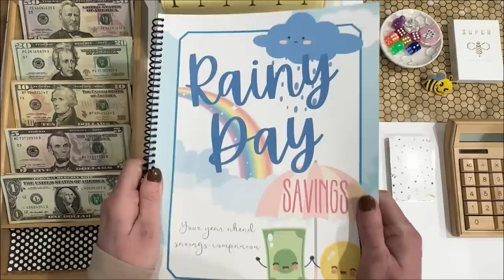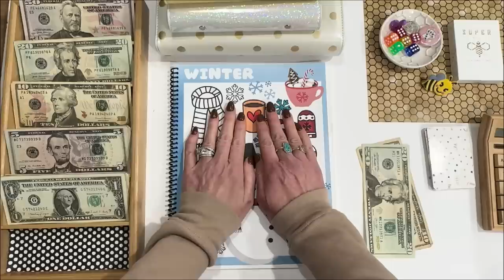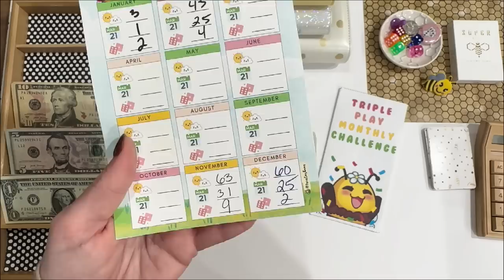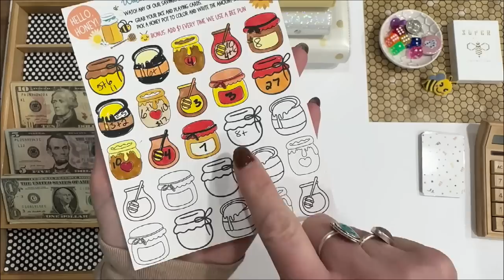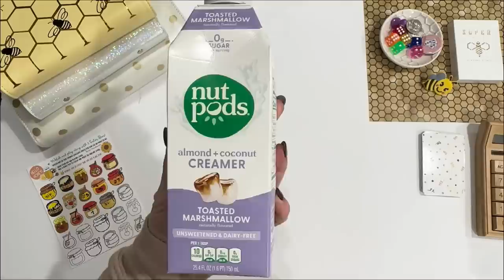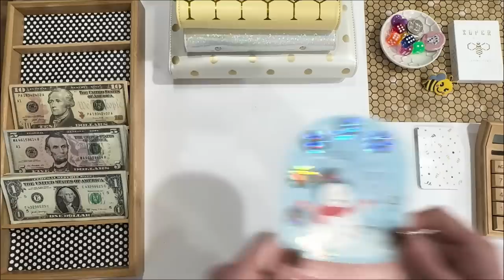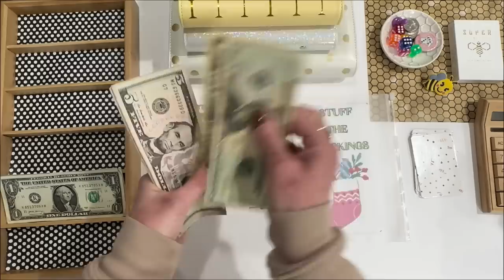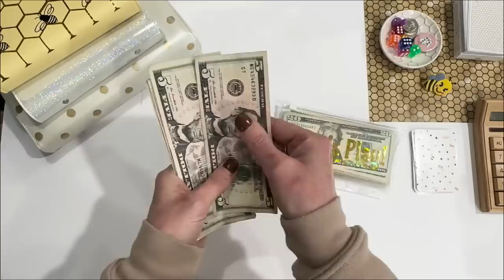🎲 💰COME ON DOWN! 💰🎲 You’re The Next Contestant .... TO SAVE...YOUR....MONEY!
🧡Let's stuff some cash and like it!
Saving money is so much easier when you are doing a savings challenge or two. or ten!
Wanna see why they are so addicting?
Jenn does a few games, a few scratch offs and plays Hello Honey using
'The Price is Right"  as inspiration!
Print Hello Honey out for free and PLAY ALONG!

💛 2 SISTER BEES. 💛 E T S Y !! 💛 ALL PRODUCTS

🍯 FREE Printable Savings Challenges  🍯
Including :  Hello Honey! 10K & No Spend!